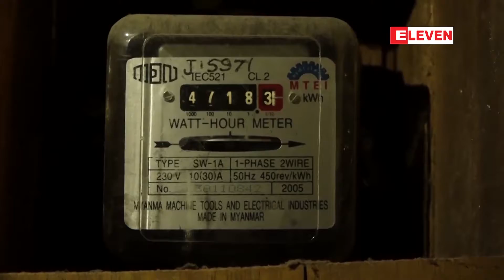တစ်နိုင်ငံလုံး အမြင့်ဆုံး လျှပ်စစ်ဓာတ်အားထုတ်လုပ်မှု လက်ရှိတွင် မဂ္ဂါဝပ် ၃၄၃၀ ကျော်ထုတ်လုပ်ထား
တစ်နိုင်ငံလုံး  အမြင့်ဆုံး လျှပ်စစ်ဓာတ်အားထုတ်လုပ်မှု  လက်ရှိတွင် မဂ္ဂါဝပ် ၃၄၃၀ ကျော်ထုတ်လုပ်ထားကာ  ပြီးခဲ့တဲ့ ဇွန်လနှင့် နှိုင်းယှဉ်ပါက မဂ္ဂါဝပ် ၈၀ ခန့်လျော့ကျ (ရုပ်သံ)

မြန်မာနိုင်ငံရဲ့ အမြင့်ဆုံး လျှပ်စစ်ဓာတ်အားထုတ်လုပ်မှုမှာ လက်ရှိမှာ မဂ္ဂါဝပ် ၃၄၃၀ ကျော်ထုတ်လုပ်ထားကာ ပြီးခဲ့တဲ့ ဇွန်လနဲ့ နှိုင်းယှဉ်ပါက မဂ္ဂါဝပ် ၈၀ ခန့် လျော့ကျခဲ့တယ်လို့ လျှပ်စစ်နှင့်စွမ်းအင်ဝန်ကြီးဌာနမှ သိရပါတယ်။

■ Zawgyi ျဖင့္ဖတ္ရန္

တစ္ႏိုင္ငံလံုး  အျမင့္ဆံုး လ်ွပ္စစ္ဓာတ္အားထုတ္လုပ္မႈ  လက္ရွိတြင္ မဂၢါ၀ပ္ ၃၄၃၀ ေက်ာ္ထုတ္လုပ္ထားကာ  ၿပီးခဲ့တဲ့ ဇြန္လႏွင့္ ႏိႈင္းယွဥ္ပါက မဂၢါ၀ပ္ ၈၀ ခန္႕ေလ်ာ့က် (ရုပ္သံ)

ျမန္မာႏိုင္ငံရဲ႕ အျမင့္ဆံုး လ်ွပ္စစ္ဓာတ္အားထုတ္လုပ္မႈမွာ လက္ရွိမွာ မဂၢါ၀ပ္ ၃၄၃၀ ေက်ာ္ထုတ္လုပ္ထားကာ ၿပီးခဲ့တဲ့ ဇြန္လနဲ႕ ႏိႈင္းယွဥ္ပါက မဂၢါ၀ပ္ ၈၀ ခန္႕ ေလ်ာ့က်ခဲ့တယ္လို႕ လ်ွပ္စစ္ႏွင့္စြမ္းအင္၀န္ၾကီးဌာနမွ သိရပါတယ္။